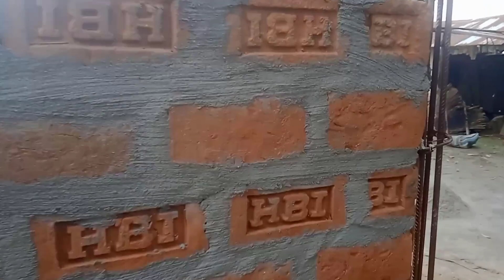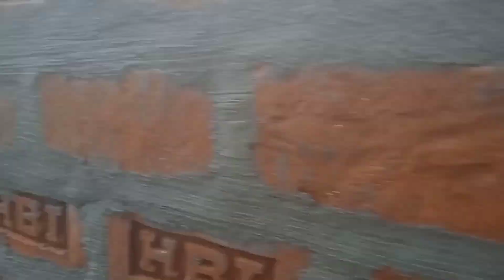Gwdan no banailaibai lwgwpwr onanwi nydw Boibw